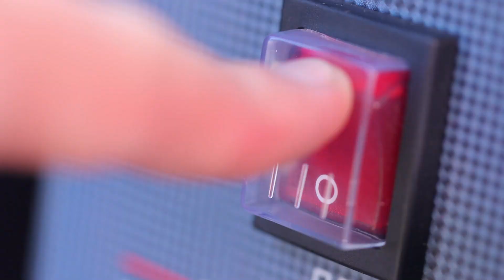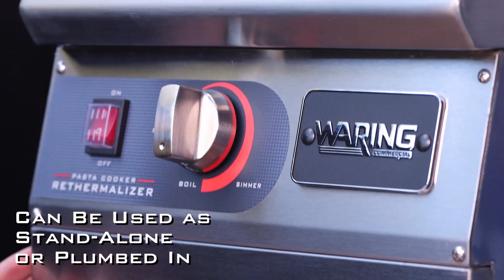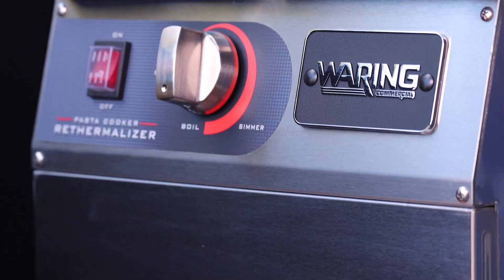What to Expect from Waring Commercial's Pasta Cooker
It includes two rectangular 4 lb. capacity baskets and four circular 1/2 lb. capacity baskets. These allow foodservice operators to cook several pasta types at once.